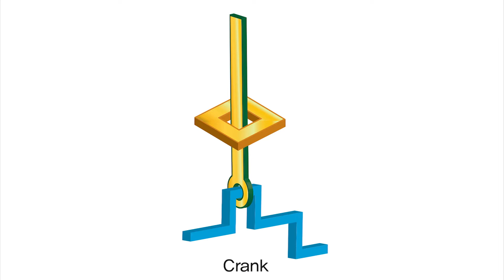[한진과학] 플라잉 치타(HD)